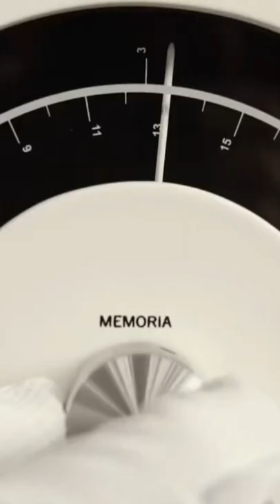Brionvega Radiofonografo rr226 브리온베가 라디오포노그래프 rr226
1945년 이탈리아 밀라노에서 시작되어 디자인을 기업의 중요한 이념으로 삼은 브랜드 브리온베가. 잘 만들어놓은 산업 디자인은 세월이 흘러도 강력하다는 것을 여실히 보여주는 곳으로, 특유의 색감과 레이아웃, 디자인만으로도 강렬한 소유욕을 불러일으킵니다. 그 시절 어떻게 이렇게 감각적이고, 현대적인 디자인을 완성할 수 있었나 생각이 들 정도로 미적 완성도가 높은 제품을 선보이고 있습니다. Radiofonografo rr226은 복고적 매력과 최적의 사운드 환경을 제공하는 최고의 선택이 될 것입니다.